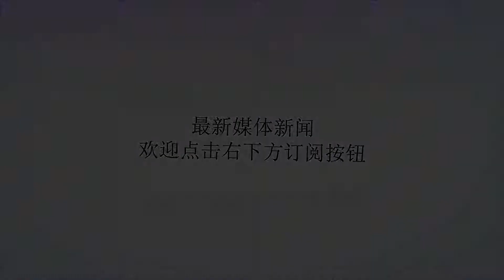女子新婚三日坠井而逝，疑证直指残疾丈夫，一纸胭脂粉却让真凶败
谢谢！奎山派出所接到报警，江桥十二村刘户家儿媳妇吴庆娟坠井，打捞上来已经断气。吴家去了人，爹娘、哥哥、姐姐都在，一夜之间没了女儿，吴家当然不依不饶要讨个说法。派出所的小张和小虹奉命去收探证据。据了解，刘户家儿子叫刘西福，今年二十六岁，初中文化，无固定职业，早前短期外出务工。值得注意的是，刘西福双腿在两年前致残，刘父声称因一次意外造成，下半生恐无复原希望。吴庆娟是在刘西福的双腿致残后，经人介绍认识刘西福，那时的刘西福基本已经丧失行动能力，已然失去了支撑家济的基本条件。而吴庆娟倾注心意誓要嫁给刘西福，这让亲属和村里人多是不解。刘户家因儿子的意外伤病被生活负累了太多忧愁，吴庆娟同样来自境贫的农村，但据刘父称，吴庆娟通情达理，手脚麻利，对他和老伴都很好。尤其是对儿子刘西福，自打认识之后搬来住，就一直照顾他起居和生活的方方面面，让刘父和刘母大为感动。